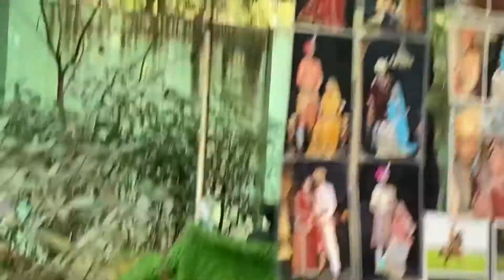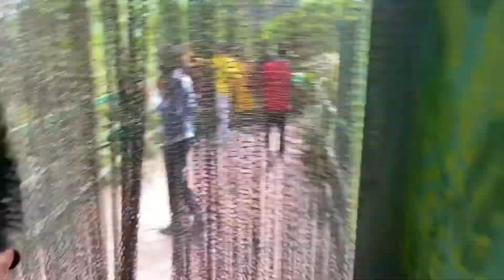India ka sabse bada zoo INDORE me…!!!!!😮😮